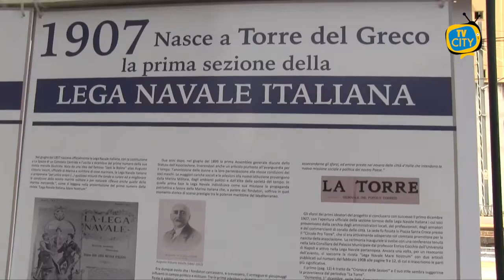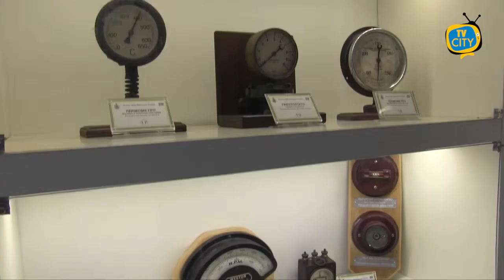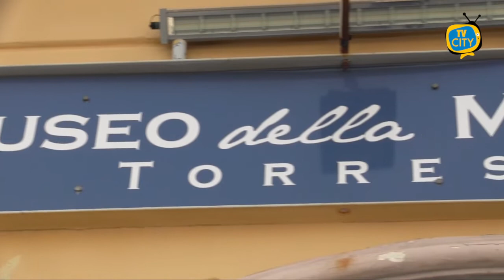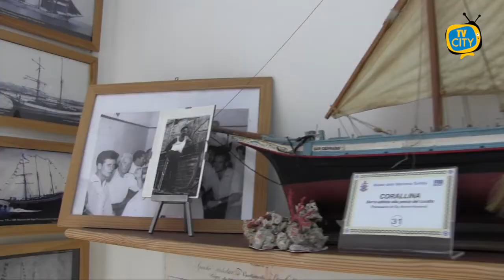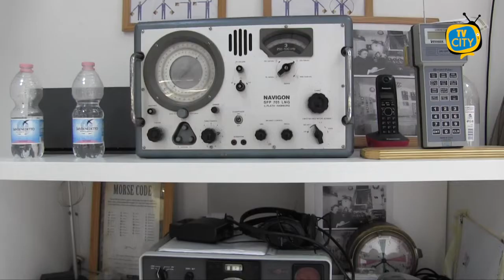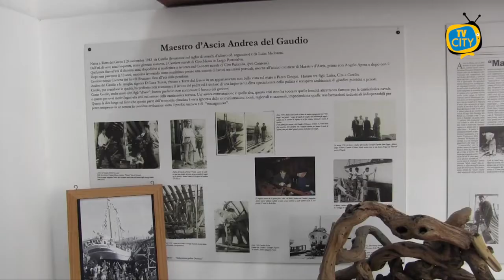Viaggio di TVCITY al Museo della Marineria torrese - LE IMMAGINI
Uno scrigno da scoprire e visitare. Viaggio di TVCITY al museo della Marineria torrese a piazzale Ferrovia, istituito dalla sezione torrese della Lega Navale Italiana.

Guidati da Salvatore D’Urzo, presidente emerito della Lega vi raccontiamo la storia e le tradizioni del popolo torrese.